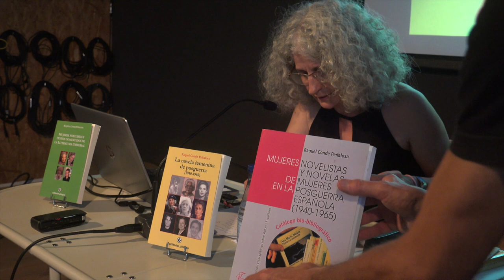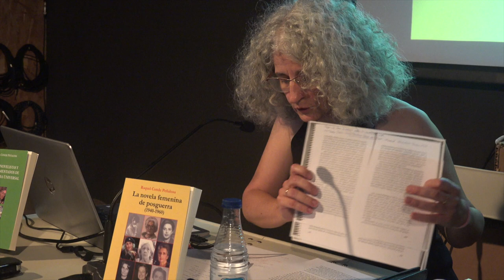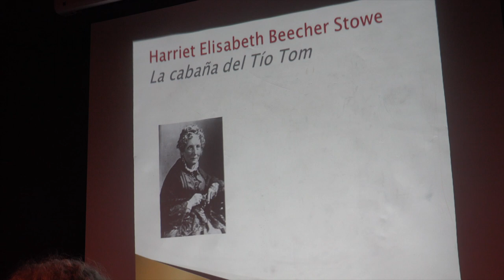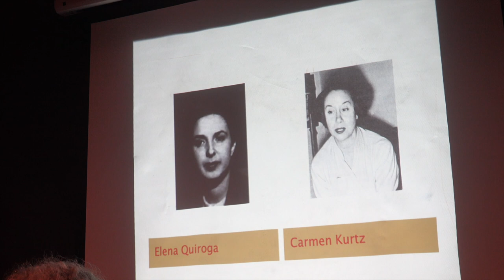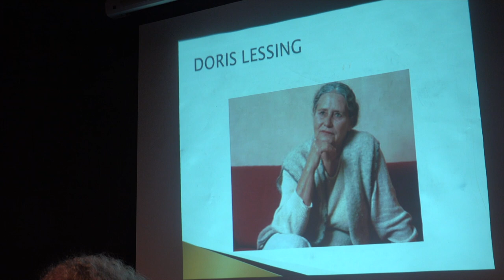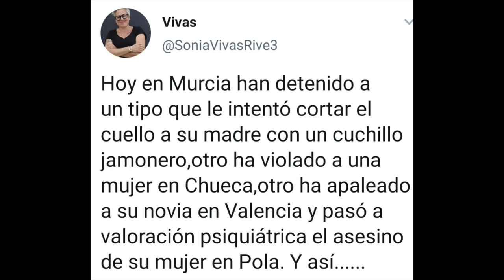191011 El mundo del que ellas hablan. La Vorágine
El mundo del que ellas hablan… es el que ya conocíamos pero no lo veíamos cabalmente reflejado en la literatura masculina, el mundo que cuentan las mujeres de nuestro entorno, el que hemos oído en nuestros hogares, el que no parecía literario, el mundo observado y comprendido por las mujeres, el mundo que evoluciona con sus acciones y reivindicaciones (las de ellas, porque ellas también son motores de este mundo).
Raquel Conde Peñalosa ha investigado sobre literatura escrita por mujeres. Ha centrado sus trabajos en «Literatura femenina de posguerra» y «Mujeres novelistas de la literatura universal». En este encuentro nos ayudará a acercarnos a algunos nombres claves pero también a entender esta literatura desde la crítica feminista.